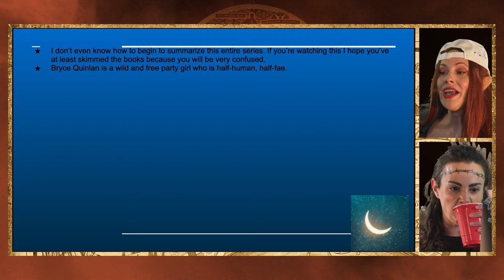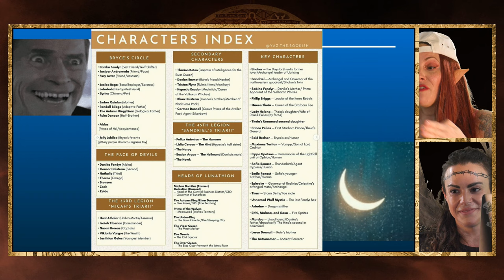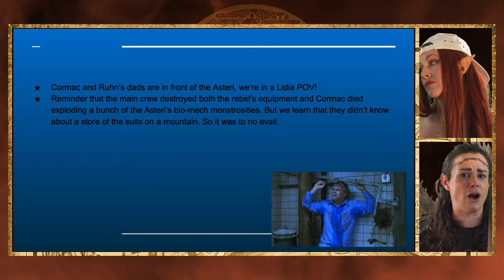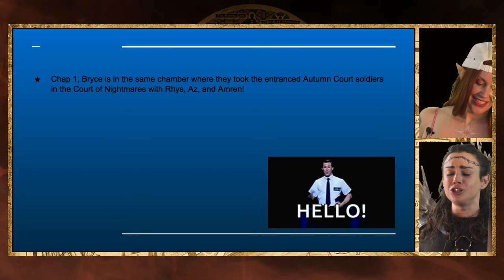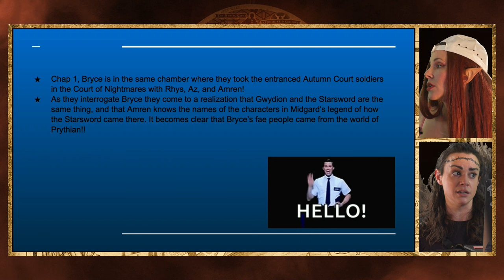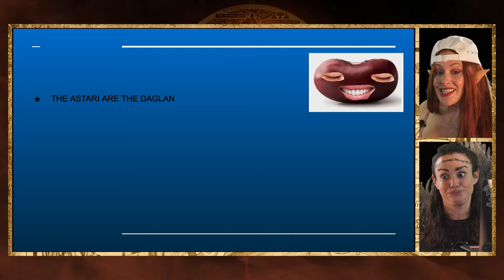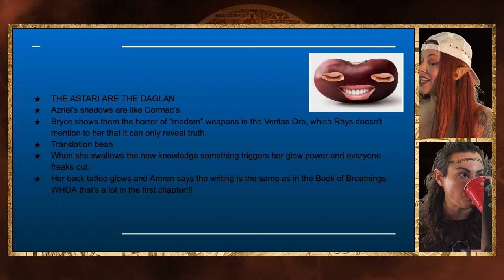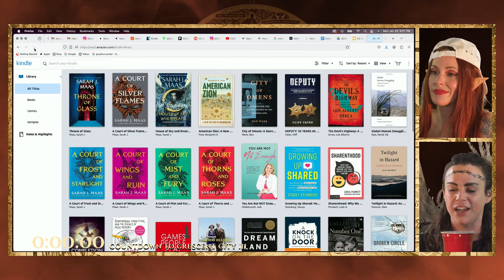ACOTAR LIVE / Countdown to Crescent City III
Jackie and Natalie count down to the release of third installment in Sarah J. Moss' Crescent City series: House of Flame and Shadow. Originally aired live on Twitch 1/28/24